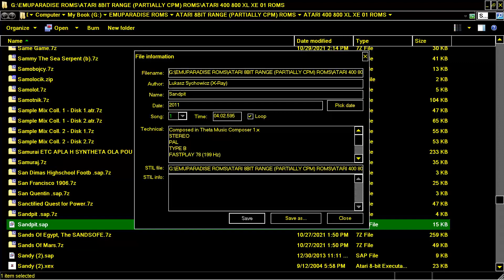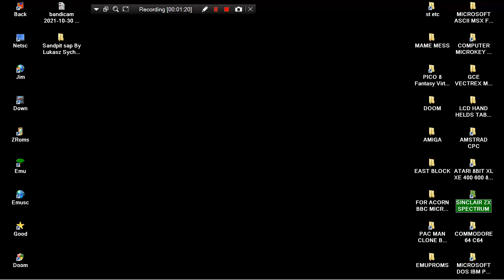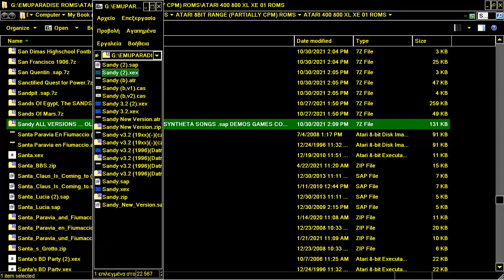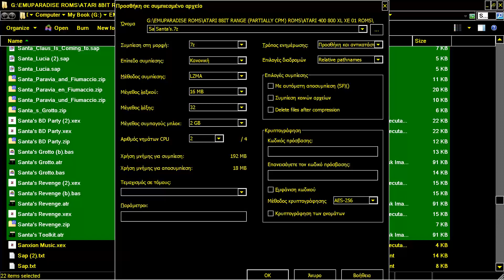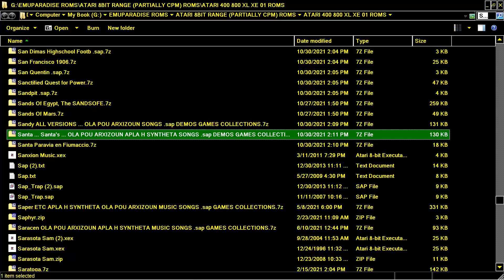Sandpit sap By Lukasz Sychowicz X Ray MUSIC SONG CHIP POKEY ATARI 8BIT XL XE 400 600 800